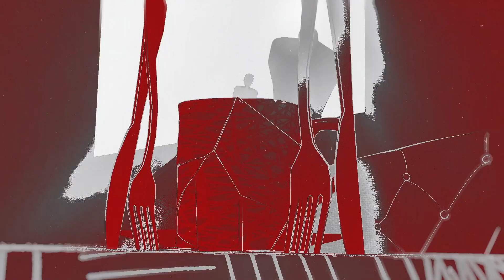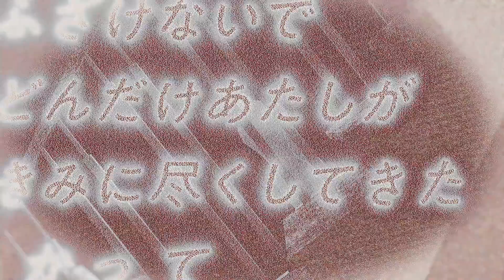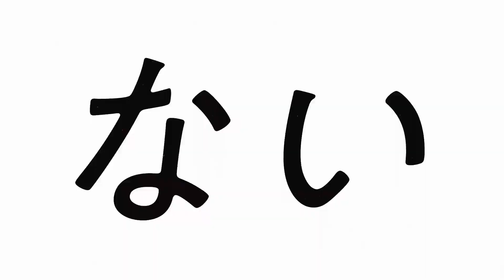ジレンマ / DECO*27 (cover)